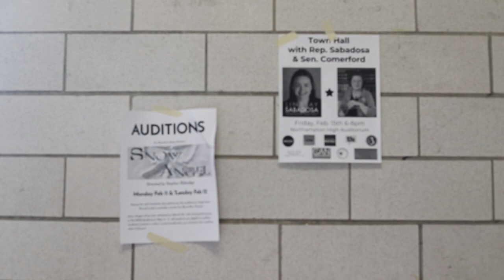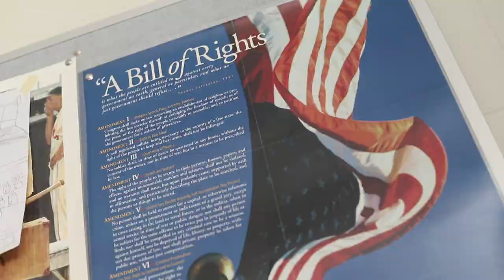Tell It Like It Is - Town Hall